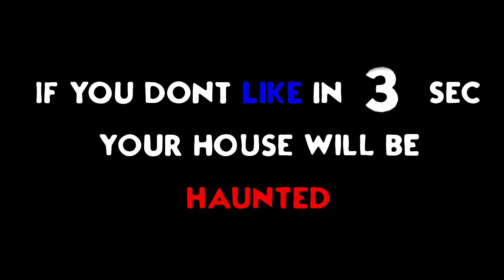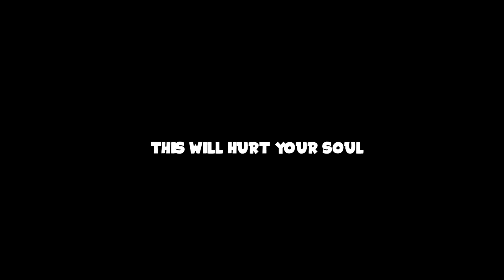FORTNITE THUG LIFE: Funny Moments EP. 1 (Fortnite Battle Royale Epic Wins & Fails!)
Heres EP.1 (#1) of Fortnite Thug Life Moments! The best Fortnite Thug Life moments, Epic Wins and hilarious Fails compilation! Fortnite Battle Royale Funny Moments

Join the GhostArmy now! :D

▼Clips by: (thank you for making this video possible, sorted in order of appearance)

▼[Legends] Please check them out and support them💕:
TSM_Myth:

►thanks for making this video possible 💕

Hope you enjoyed this video, if you did please leave a like :)

Thanks for all the love and support you are showing to me !! :*
~Ghost